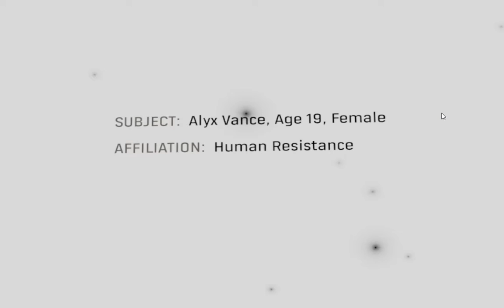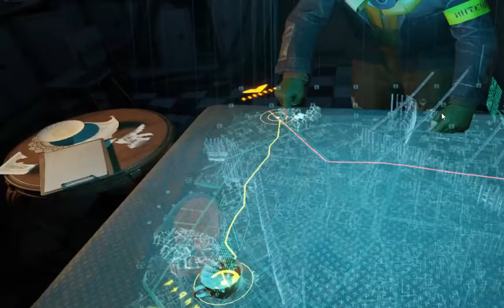SCARY! : Half Life Alyx Part 1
My First Half Life Alyx